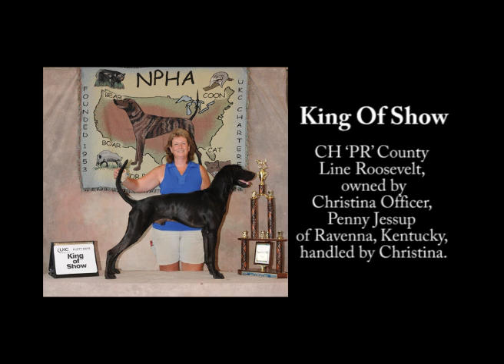2014 National Plott Hound Days | United Kennel Club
About UKC Hunting Ops
UKC Hunting Programs are family-friendly outdoor experiences best enjoyed with the family canine. Hitting the woods or going afield with a well-bred dog makes each outing one-to-remember.

We offer a wide variety of field events for all types of hunting dog enthusiasts where dogs compete for points towards Championship and Grand Championship titles.

In UKC-licensed competition hunts, no game is taken and no firearms are allowed. Our hunting competitions are designed to resemble an actual hunt as closely as possible to evaluate each dog’s instincts and heritage.
Follow UKC on social!

MAIN OFFICE
United Kennel Club